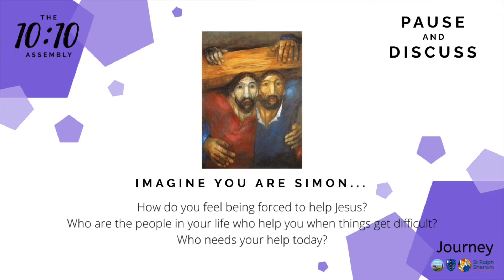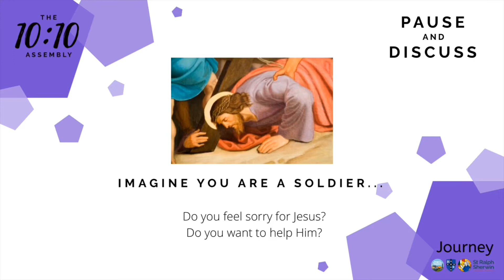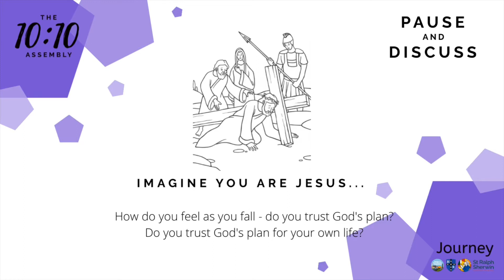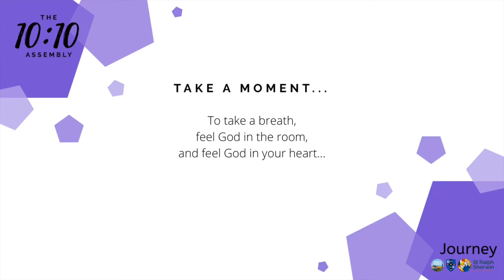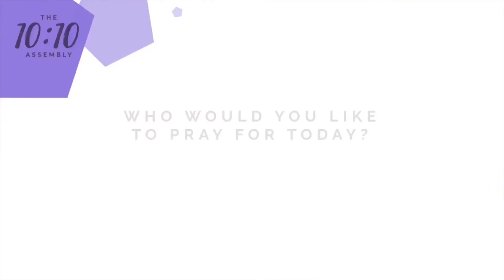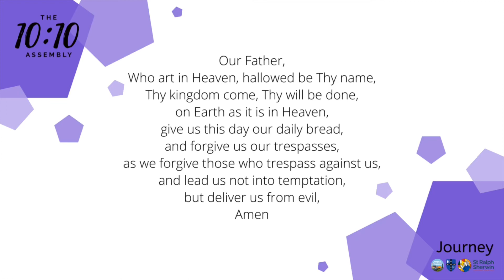10:10 Assembly - Holy Rosary | Journey | Monday 22nd March 2021